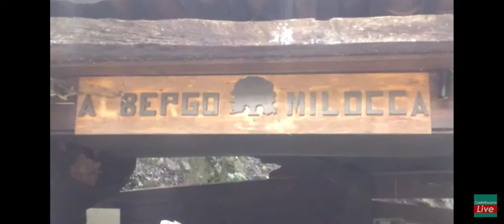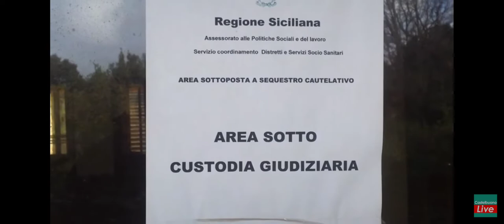ESPLORAZIONE- ALBERGO MILOCCA (CASTELBUONO)- ESPLORAZIONE INTERNO- URBEX-ITALIA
Un gioiello abbandonato Della grandeur che fu, 2500 metri quadrati distribuiti in cinque piani, 55 camere, due ristoranti, piscina, discoteca e centro benessere, non resta che una struttura sventrata, svuotata, che l'incuria ha trasformato in una dimora per cinghiali, ormai unici avventori del luogo. Negli anni 80 e 90 era uno dei locali preferiti per

matrimoni, battesimi e comunioni in provincia di Palermo. Non c'era veglione di Capodanno, quello della borghesia castelbuonese, se tra gli ingredienti mancava l'aperitivo nella hall, la cena nel grande salone e i balli fino all'alba nella discoteca dell'albergo. Erano gli anni del Milocca, in cui anche una semplice passeggiata con un caffè finale era un modo per ammirare questa enorme e (almeno allora) lussuosa struttura. Un enorme hotel a tre stelle che sorge all'interno di un bosco, nel cuore delle Madonie. Una struttura ricettiva sui cinque piani con 52 camere e tre suite per un totale di 115 posti letto, dotato inoltre di discoteca, piscina e centro fitness. Chiuso nei primi anni del nuovo millennio, si trova oggi in totale stato di abbandono. Un meraviglioso gioiello sulle Madonie, lasciato alla totale incuria.